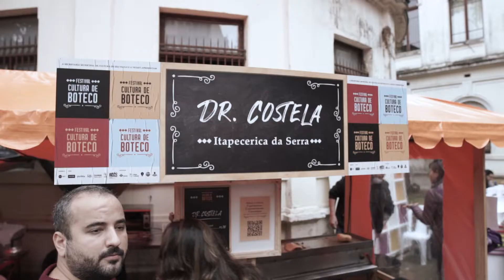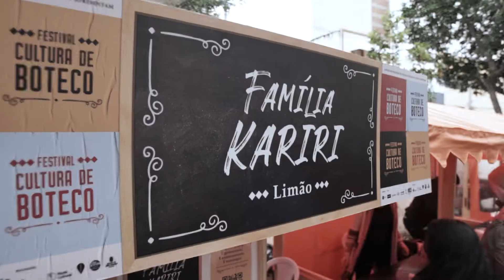Festival Cultura de Boteco 2022 | Oficina Cultural Oswald de Andrade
O Festival Cultura de Boteco samba e gastronomia para Oficina Cultural Oswald de Andrade

Botequinho com samba já é bom, agora se juntar oito botecos e duas rodas de samba, fica ainda melhor! Se você é uma das 1968 pessoas que passaram pela Oficina Cultural Oswald de Andrade no dia 18/06, sabe do que estamos falando, mas se não entendeu fica aqui que te contamos!

No dia 18/06 aconteceu o 4ª evento do Festival Cultura de Boteco, projeto idealizado pela Sociedade Paulista de Cultura de Boteco e realizado em parceria com a Muda Cultural por meio do Programa Municipal de Apoio a Projetos Culturais (Pro-Mac). O projeto busca unir os botecos mais tradicionais da cidade de São Paulo em um evento que junta gastronomia e música em um só lugar.

O 4ª evento do projeto teve a presença de oito botecos tradicionais de São Paulo e a trilha sonora ficou por conta do Moacyr Luz & Samba do Trabalhador e do Samba de Dandara, além da DJ Iasmin nos intervalos.

Se ficou com saudade ou acabou perdendo esse lindo evento, dá uma olhada nesse vídeo que junta os melhores momentos desse encontro da gastronomia com o samba.